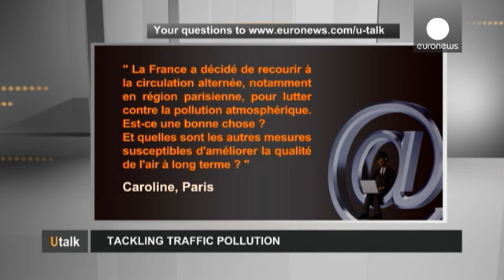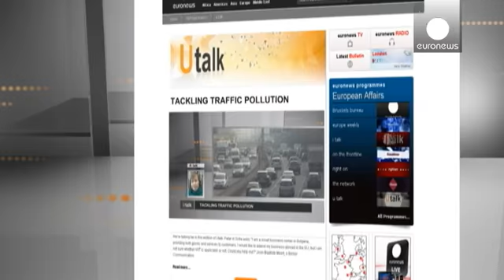للحد من تلوث الهواء؟ - utalk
سؤال من كارولين في باريس:
"  قررت فرنسا إعتماد  نظام سير المركبات على اساس لوحات الأرقام الفردية والزوجية في منطقة باريس للحد من تلوث الهواء المتعلق بالمرور . هل هو خيار
جيد ؟ وكيف بالإمكان تحسين  نوعية الهواء على المدى الطويل؟ "

لوسي سالدر، متخصصة في نوعية وجودة الهواء:
"في أوروبا ، العديد من المدن و المناطق الحضرية  تعاني من  مشكلة في توفير حدود قيم جودة الهواء  المحددة من قبل الاتحاد الأوروبي بالتعاون مع  منظمة الصحة العالمية لحماية صحة الإنسان . من اكبر المخاطر،هي  انبعاثات الجسيمات  وخاصة...